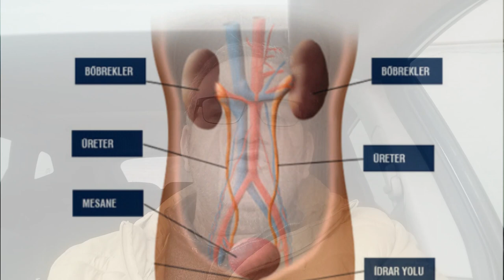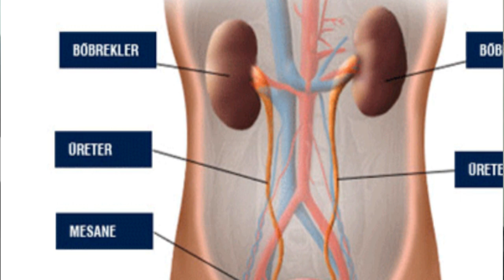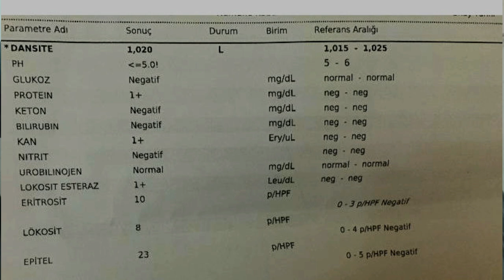İDRARDA ERİTROSİT YÜKSEKLİĞİ NE DEMEK ? (İDRAR RBC POZİTİF)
İdrarda Eritrosit yüksekliği ağır egzersiz, kan sulandırıcı ilaçlar, idrar yolları enfeksiyonları, böbrek taşı gibi çeşitli nedenlerden kaynaklanabilir.

idrarda eritrosit yüksekliği,
idrarda eritrosit pozitif,
idrarda eritrosit ne demek,
idrarda eritrosit yüksek,
idrar eritrosit,
idrarda RBC ne demek,
idrarda RBC yüksekliği,
idrarda RBC pozitifliği,
idrarda RBC 5,
idrar tahlili eritrosit,
idrarda kan görülmesi neden olur,
idrarda kan gelmesi,
idrarda kan hücresi görülmesi,
idrarda kan gelmesi